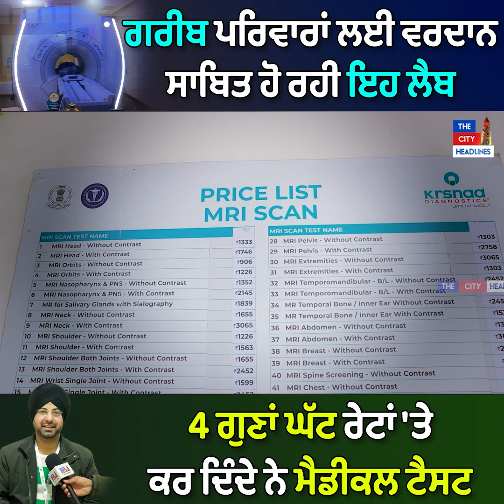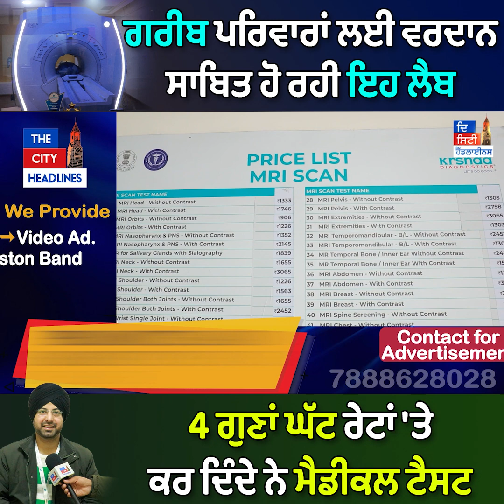ਗਰੀਬ ਪਰਿਵਾਰਾਂ ਲਈ ਵਰਦਾਨ ਸਾਬਿਤ ਹੋ ਰਹੀ ਇਹ Lab! 4 ਗੁਣਾਂ ਘੱਟ ਰੇਟਾਂ 'ਤੇ ਕਰ ਦਿੰਦੇ ਨੇ Medical Test